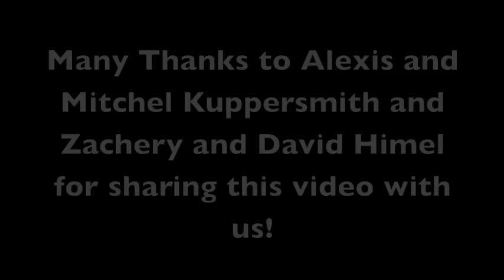Lions swim to get a meal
An epic sighting of lions pulling down a waterbuck in a waterhole while on safari at Sabi Sabi Private Game Reserve. Full story on the Sabi Sabi blog